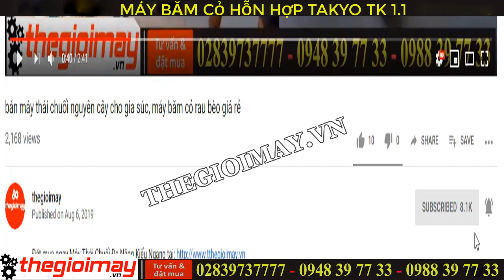Máy băm cỏ hỗn hợp takyo giá rẻ tại sài gòn, băm cỏ, băm bèo, băm rau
🔹-- ƯU ĐIỂM CỦA MÁY BĂM CHUỐI HỖN HỢP TAKYO TK 1.1:
- Máy được sử dụng để băm các loại rau, củ quả, thân cây ngô, cây cỏ voi, … cho cá, gia súc, gia cầm ăn. Tận dụng nguồn thức ăn có sẵn trong vườn nhà như rau bèo...
- Máy được thiết kế đơn giản gọn nhẹ, dễ dàng sử dụng phù hợp với nhà nông, đặc biệt máy băm đa năng được thiết kế bộ dao bao gồm 1 dao to 2 lưỡi
- Máy sử dụng động cơ 1.1kw điện 1 pha, thích hợp với các mô hình trang trại có quy mô vật nuôi đa dạng.
🔹-- LƯU Ý KHI SỬ DỤNG MÁY BĂM CHUỐI HỖN HỢP TAKYO TK 1.1
🔹-- THÔNG SỐ KỸ THUẬT CỦA MÁY BĂM CHUỐI HỖN HỢP TAKYO TK 1.1:
Kích thước (Dài * Rộng * Cao) 50 x 74 x 44 cm
Trọng lượng máy  24.5 kg-Hai lưỡi giao thái thép rèn công nghiệp
-14 Lưỡi giao inox băm